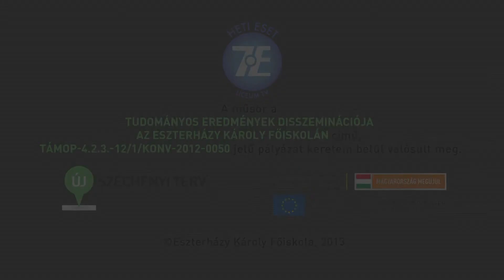Heti Eset (2.évad, 15.rész)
Vendég:
- Dr. Forgó Péter - főiskolai tanár, Élelmiszer-tudományi Intézet

Téma: Az EgerFood tudásközpont tevékenysége és annak, hallgatókkal való
együttműködés.

Műsorvezető: Pantyi Petra
A műsor főiskola és a tudomány kapcsolatát veszi górcső alá.